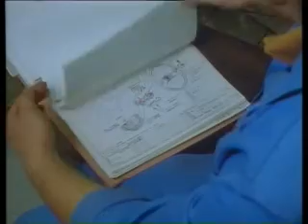Volkswagen History part 5 (by UPTV)